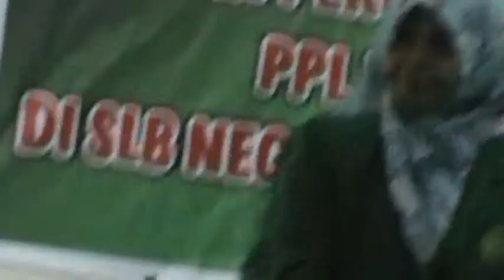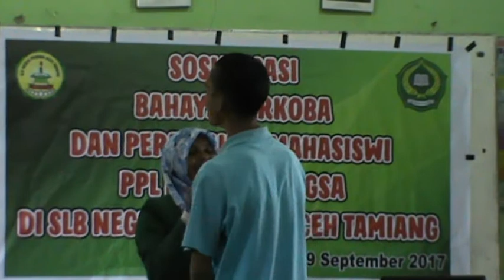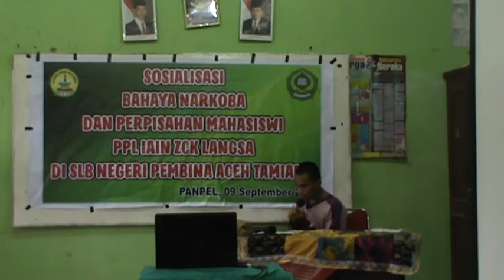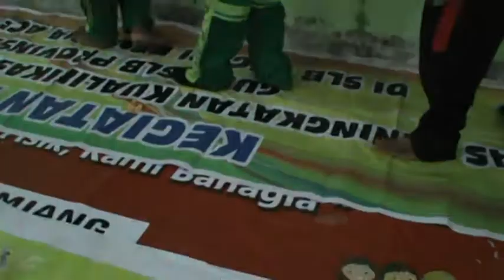Sosialisasi Bahaya Narkoba Oleh Siswi IAIN ZCK Langsa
Dalam rangka perpisahaan sekaligus penutupan PPL Siswi Zawiyah Cot Kala Langsa, mengadakan Sosialisasi bahaya Narkoba kepada Siswa/i SLB Negeri Pembina Aceh Tamiang